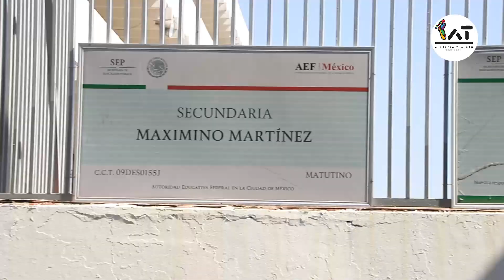Mejoramos la Escuela Secundaria #155 "Maximino Martínez"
¡Trabajamos junt@s para mejorar los centros educativos!🏫✨

Gracias al interés de personas como Claudia y Rodrigo renovamos los módulos sanitarios de la Escuela Secundaria #155 "Maximino Martínez", que no habían sido intervenidos en 50 años.